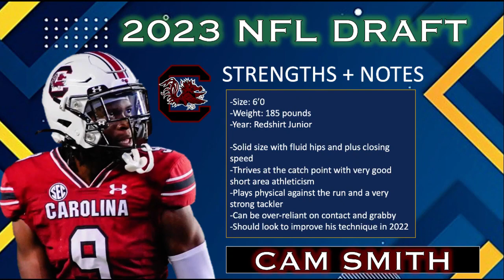Best Fits for the Eagles at #30 in the 2023 NFL Draft I CB Cam Smith